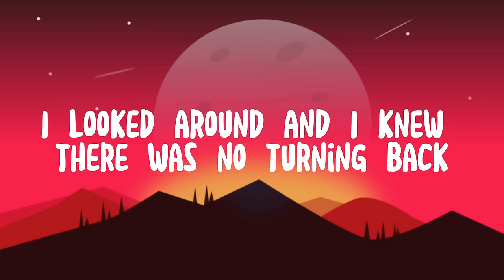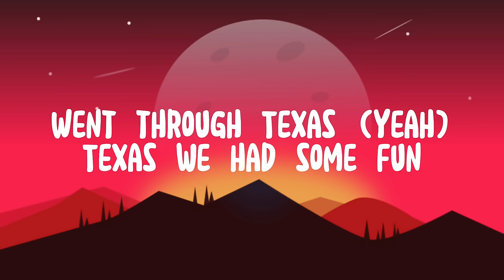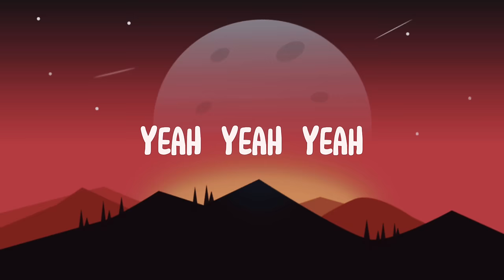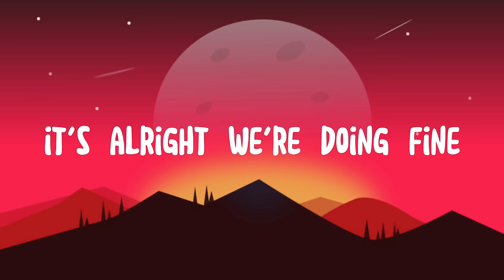AC/DC - Thunderstruck (Lyrics)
Song Information
Released by: BMG Rights Management
Songwriters:  Angus McKinnon Young / Malcolm Mitchell Young

Thunder, thunder, thunder, thunder
Thunder, thunder
I was caught
In the middle of a railroad track (thunder)
I looked 'round
And I knew there was no turning back (thunder)
My mind raced
And I thought, what could I do? (Thunder)
There was no help, no help from you (thunder)
Sound of the drums
Beating in my heart
The thunder of guns
Tore me apart
You've been
Thunderstruck
Rode down the highway
Broke the limit, we hit the town
Went through to Texas, yeah, Texas, and we had some fun
We met some girls
Some dancers who gave a good time
Broke all the rules
Played all the fools
Yeah, yeah, they, they, they blew our minds
And I was shaking at the knees
Could I come again, please?
Yeah, them ladies were too kind
You've been
Thunderstruck, thunderstruck
Yeah, yeah, yeah, thunderstruck
Ooh, thunderstruck, yeah
I was shaking at the knees
Could I come again, please? Oh
Thunderstruck, thunderstruck
Yeah, yeah, yeah, thunderstruck, thunderstruck
Yeah, yeah, yeah, said, yeah, it's alright, we're doin' fine
Yeah, it's alright, we're doin' fine, fine, fine
Thunderstruck, yeah, yeah, yeah
Thunderstruck, thunderstruck
Thunderstruck, whoa, baby, baby
Thunderstruck, you've been thunderstruck
Thunderstruck, thunderstruck